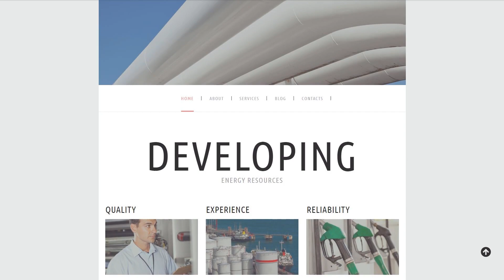Gas & Oil Moto CMS 3 Template by MotoCMS - 53733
This one comes with HTML plus JS, Lazy Load effect

For businesses like and, black, company, deliver, distribution, distributor, gas, gasoline, gold, oil, production, sell, supply, truck